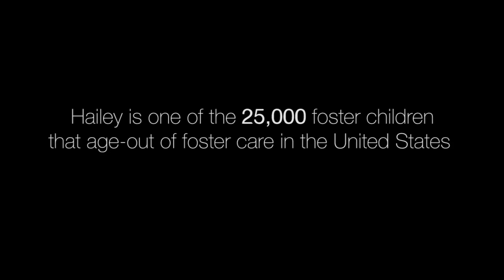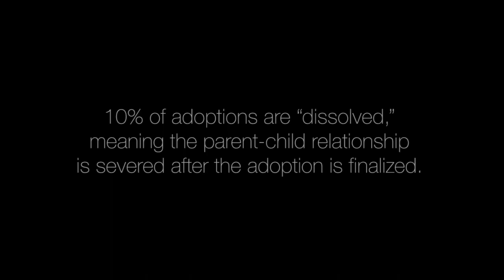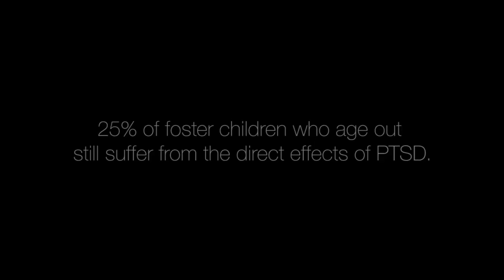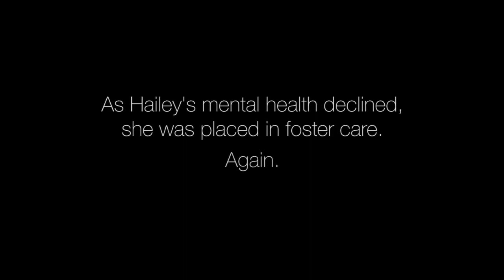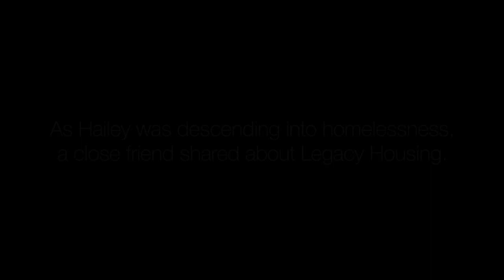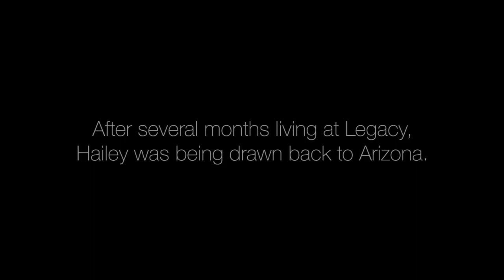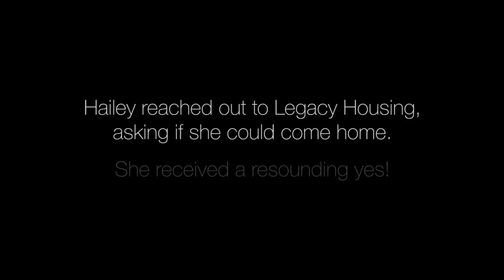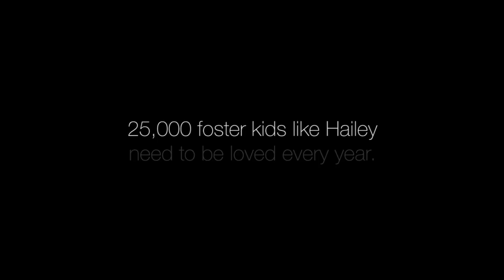Hailey's Story | Aging Out Of Foster Care | Legacy Housing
This GivingTuesday we're endeavoring to provide AHomeForEveryOne of the 25,000 foster children like Hailey aging out of care annually.

When Hailey was a child, she was beaten so severely she developed scoliosis and a number of mental illnesses. After aging out of foster care, she overdosed during a suicide attempt and had an unforgettable encounter. This is Hailey's Story.

LEGACY HOUSING:

Together we can be her "Shield and Defender." Learn more about how you can help prevent homelessness and sex-trafficking among aged-out foster youth

Legal Statement:
This educational video was created for nonprofit educational and religious purposes in order to inform and educate the viewer on the hardship experienced by children who age out of foster care.